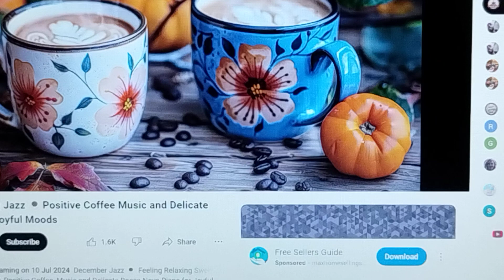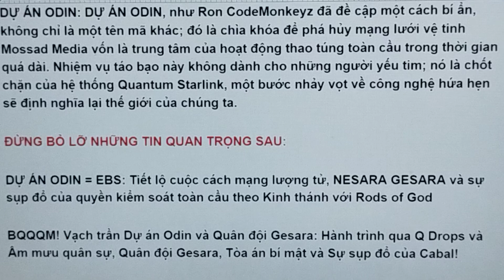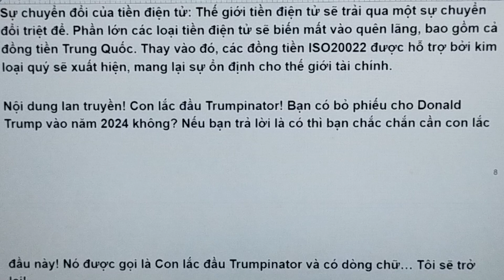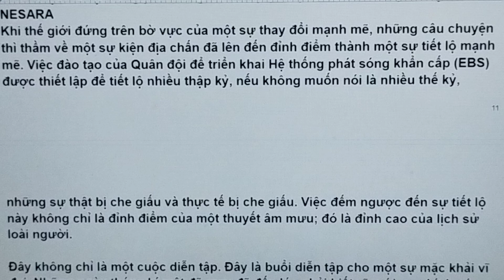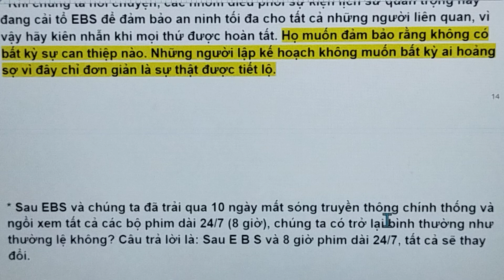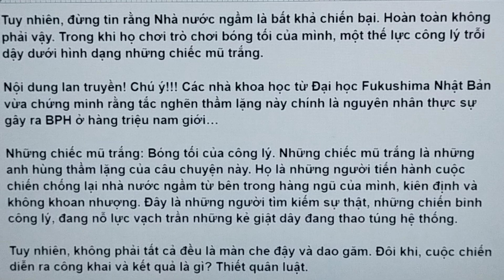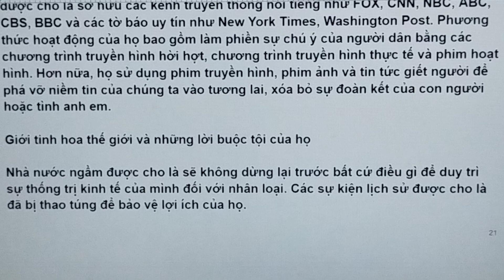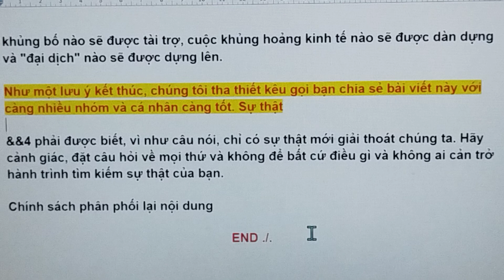𝐃Ự Á𝐍 𝐎𝐃𝐈𝐍 + 𝐆𝐄𝐒𝐀𝐑𝐀 𝐐𝐮â𝐧 độ𝐢 = 𝐄𝐁𝐒:𝐂ô𝐧𝐠 𝐭𝐡ứ𝐜 𝐬ẽ 𝐭𝐡𝐚𝐲 đổ𝐢 𝐭𝐢ế𝐧 𝐭𝐫ì𝐧𝐡 𝐥ị𝐜𝐡 𝐬ử 𝐦ã𝐢 𝐦ã𝐢!October 22, 2024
𝗕Ạ𝗡 ĐÃ 𝗦Ẵ𝗡 𝗦À𝗡𝗚 𝗖𝗛𝗢 𝗘𝗠𝗘𝗥𝗚𝗘𝗡𝗖𝗬 𝗕𝗥𝗢𝗔𝗗𝗖𝗔𝗦𝗧𝗜𝗡𝗚 𝗦𝗬𝗦𝗧𝗘𝗠? Í𝗧 𝗡𝗛Ấ𝗧 𝗖𝗛𝗢 𝟭𝗢 𝗡𝗚À𝗬 𝗕Ị 𝗖Ú𝗣 Đ𝗜Ệ𝗡 𝗖𝗛Ư𝗔? 𝗛Ã𝗬 𝗖𝗛𝗨Ẩ𝗡 𝗕Ị 𝗕Ằ𝗡𝗚 𝗖Á𝗖𝗛 𝗠𝗨𝗔 𝗡𝗛Ữ𝗡𝗚 𝗧𝗛Ứ 𝗖Ầ𝗡 𝗩À ĐỦ 𝗗Ù𝗡𝗚 𝗖𝗛𝗢 𝗠Ì𝗡𝗛 𝗖Ù𝗡𝗚 𝗚𝗜𝗔 ĐÌ𝗡𝗛 𝗧𝗥𝗢𝗡𝗚 Í𝗧 𝗡𝗛Ấ𝗧 𝗞𝗛𝗢Ả𝗡𝗚 𝟭𝟬 𝗡𝗚À𝗬 𝗕Ị 𝗖Ú𝗣 Đ𝗜Ệ𝗡 :- 𝗧𝗛Ự𝗖 𝗣𝗛Ẩ𝗠, 𝗡ƯỚ𝗖 𝗨Ố𝗡𝗚, 𝗧𝗛𝗨Ố𝗖 𝗠𝗘𝗡, 𝗕Ế𝗣 𝗚𝗔 𝗡𝗛Ỏ, ĐÈ𝗡 𝗖Ầ𝗬, 𝗗𝗜Ê𝗠 𝗤𝗨Ẹ𝗧/ 𝗕Ậ𝗧 𝗟Ử𝗔, 𝗚𝗜Ấ𝗬 𝗩Ệ 𝗦𝗜𝗡𝗛. 𝗛Ã𝗬 𝗖𝗛𝗨Ẩ𝗡 𝗕Ị - 𝗦Ự 𝗞𝗜Ệ𝗡 𝗡À𝗬 𝐂Ó 𝐓𝐇Ể 𝗦Ẽ 𝗗𝗜Ễ𝗡 𝗥𝗔 𝗧𝗥Ê𝗡 𝗧𝗢À𝗡 𝗧𝗛Ế 𝗚𝗜Ớ𝗜/ 𝐇𝐎Ặ𝐂 𝐓Ù𝐘 𝐓𝐇𝐄𝐎 𝐂Ụ𝐂 𝐁Ộ Ở 𝐓Ừ𝐍𝐆 𝐐𝐔Ố𝐂 𝐆𝐈𝐀/ 𝐕Ù𝐍𝐆/ 𝐌𝐈Ề𝐍...💥💥𝗧𝗵ứ 𝘀á𝘂, 𝗻𝗴à𝘆 𝟮𝟱 𝘁𝗵á𝗻𝗴 𝟭𝟬 𝗻ă𝗺 𝟮𝟬𝟮𝟰 𝗧𝗜𝗡 ĐẶ𝗖 𝗕𝗜Ệ𝗧! 𝗦ự 𝗰ố 𝗺ấ𝘁 đ𝗶ệ𝗻 𝘁𝗼à𝗻 𝗰ầ𝘂 𝘀ắ𝗽 𝘅ả𝘆 𝗿𝗮: 𝗘𝗕𝗦 𝟭𝟬 𝗻𝗴à𝘆 đ𝗲𝗻 𝘁ố𝗶, 𝗧ò𝗮 á𝗻 𝗯í 𝗺ậ𝘁 𝘁ạ𝗶 𝗚𝗜𝗧𝗠𝗢, 𝗛ơ𝗻 𝟭.𝟬𝟬𝟬 𝘃ụ 𝗯ắ𝘁 𝗴𝗶ữ 𝗾𝘂𝗮𝗻 𝗰𝗵ứ𝗰 𝗰ấ𝗽 𝗰𝗮𝗼, 𝘃à 𝗕ả𝗻 𝗰á𝗼 𝘁𝗿ạ𝗻𝗴 đượ𝗰 𝗰ô𝗻𝗴 𝗯ố 𝘁𝗿𝗼𝗻𝗴 𝘁𝘂ầ𝗻 𝗻à𝘆! …Ô𝗻𝗴 𝗣𝗼𝗼𝗹 𝘁𝗿ê𝗻 𝗧𝗲𝗹𝗲𝗴𝗿𝗮𝗺 · 𝗧í𝗻𝗵 đế𝗻 𝗻𝗴à𝘆 𝟮𝟱 𝘁𝗵á𝗻𝗴 𝟭𝟬 𝗻ă𝗺 𝟮𝟬𝟮𝟰, 𝗰ườ𝗻𝗴 độ đ𝗮𝗻𝗴 𝘀ô𝗶 𝘀ụ𝗰. 𝗖á𝗰 𝗽𝗵𝗶ê𝗻 𝘁ò𝗮 𝘅é𝘁 𝘅ử 𝗴𝗶ớ𝗶 𝘁𝗶𝗻𝗵 𝗵𝗼𝗮 đã 𝗯ắ𝘁 đầ𝘂 𝗺ộ𝘁 𝗰á𝗰𝗵 𝗹ặ𝗻𝗴 𝗹ẽ, 𝘃ớ𝗶 𝗻𝗵ữ𝗻𝗴 𝗻𝗵â𝗻 𝘃ậ𝘁 𝗵à𝗻𝗴 đầ𝘂 𝗰ủ𝗮 𝗖𝗮𝗯𝗮𝗹 𝗯ị 𝗹ô𝗶 𝘃à𝗼 𝘁ò𝗮 á𝗻 𝗾𝘂â𝗻 𝘀ự. 𝗖á𝗰 𝗽𝗵ươ𝗻𝗴 𝘁𝗶ệ𝗻 𝘁𝗿𝘂𝘆ề𝗻 𝘁𝗵ô𝗻𝗴 𝗰𝗵í𝗻𝗵 𝘁𝗵ố𝗻𝗴 𝗶𝗺 𝗹ặ𝗻𝗴, 𝗻𝗵ư𝗻𝗴 đừ𝗻𝗴 để 𝗯ị 𝗹ừ𝗮 - 𝘁𝗵ế 𝗴𝗶ớ𝗶 𝗰ủ𝗮 𝗵ọ đ𝗮𝗻𝗴 𝘀ụ𝗽 đổ 𝘃à 𝗸𝗵ô𝗻𝗴 𝗴ì 𝗰ó 𝘁𝗵ể 𝗻𝗴ă𝗻 𝗰ả𝗻 đượ𝗰. · 𝗚𝗜𝗧𝗠𝗢 𝗵𝗶ệ𝗻 𝗹à 𝘁â𝗺 đ𝗶ể𝗺 𝗰ủ𝗮 𝗻𝗵ữ𝗻𝗴 𝗽𝗵𝗶ê𝗻 𝘁ò𝗮 𝗻à𝘆, 𝘃ớ𝗶 𝗻𝗵ữ𝗻𝗴 𝗻𝗵â𝗻 𝘃ậ𝘁 𝘁𝗶𝗻𝗵 𝗵𝗼𝗮 𝗰ấ𝗽 𝗰𝗮𝗼 𝗻𝗵ư 𝗞𝗹𝗮𝘂𝘀 𝗦𝗰𝗵𝘄𝗮𝗯 𝘃à 𝗚𝗲𝗼𝗿𝗴𝗲 𝗦𝗼𝗿𝗼𝘀 đ𝗮𝗻𝗴 𝗯ị 𝘁𝗵ẩ𝗺 𝘃ấ𝗻. Đâ𝘆 𝗹à 𝗻𝗵ữ𝗻𝗴 𝗻𝗴ườ𝗶 𝘁𝗶𝗻 𝗿ằ𝗻𝗴 𝗵ọ 𝗰ó 𝘁𝗵ể 𝘁𝗵𝗮𝗼 𝘁ú𝗻𝗴 𝘁𝗵ế 𝗴𝗶ớ𝗶 𝗺ã𝗶 𝗺ã𝗶, 𝗻𝗵ư𝗻𝗴 𝗵ọ đ𝗮𝗻𝗴 𝘀ụ𝗽 đổ 𝘃à 𝗾𝘂â𝗻 độ𝗶 đ𝗮𝗻𝗴 𝘁𝗶ế𝗽 𝗾𝘂ả𝗻. · 𝗞𝗵𝗶 𝗰𝗵ú𝗻𝗴 𝘁𝗮 𝘁𝗶ế𝗻 𝗴ầ𝗻 đế𝗻 𝗸ỷ 𝗻𝗴𝘂𝘆ê𝗻 𝘁à𝗶 𝗰𝗵í𝗻𝗵 𝗺ớ𝗶, 𝗚𝗘𝗦𝗔𝗥𝗔 𝗵ứ𝗮 𝗵ẹ𝗻 𝘀ẽ 𝗰𝗵𝘂𝘆ể𝗻 𝗴𝗶𝗮𝗼 𝗰ủ𝗮 𝗰ả𝗶 𝗸𝗵ổ𝗻𝗴 𝗹ồ - 𝗾𝘂𝘆ề𝗻 𝗹ự𝗰 đ𝗮𝗻𝗴 𝗯ị 𝘁ướ𝗰 𝗸𝗵ỏ𝗶 𝘁𝗮𝘆 𝗻𝗵ữ𝗻𝗴 𝗸ẻ 𝘁𝗵𝗮𝗺 𝗻𝗵ũ𝗻𝗴 𝘃à 𝘁𝗿ả 𝗹ạ𝗶 𝗰𝗵𝗼 𝗻𝗴ườ𝗶 𝗱â𝗻. 𝗛ệ 𝘁𝗵ố𝗻𝗴 𝘁à𝗶 𝗰𝗵í𝗻𝗵 𝗹ượ𝗻𝗴 𝘁ử (𝗤𝗙𝗦) đã đó𝗻𝗴 𝗯ă𝗻𝗴 𝘁à𝗶 𝘀ả𝗻 𝗰ủ𝗮 𝗻𝗵ữ𝗻𝗴 𝗻𝗴ườ𝗶 𝘁𝗶𝗻𝗵 𝗵𝗼𝗮 𝗻à𝘆 𝘃à 𝗰𝗵ẳ𝗻𝗴 𝗺ấ𝘆 𝗰𝗵ố𝗰 𝗰ủ𝗮 𝗰ả𝗶 𝗰ủ𝗮 𝗵ọ 𝘀ẽ đượ𝗰 𝗽𝗵â𝗻 𝗽𝗵ố𝗶 𝗰𝗵𝗼 𝗰á𝗰 𝗯ạ𝗻, 𝗻𝗵ữ𝗻𝗴 𝗻𝗴ườ𝗶 𝗰𝗵ủ 𝗵ợ𝗽 𝗽𝗵á𝗽. 𝗦ự 𝘁𝗵ị𝗻𝗵 𝘃ượ𝗻𝗴 𝘁𝗼à𝗻 𝗰ầ𝘂 đ𝗮𝗻𝗴 ở 𝗿ấ𝘁 𝗴ầ𝗻. · 𝗛ơ𝗻 𝟭.𝟬𝟬𝟬 𝗯ả𝗻 𝗰á𝗼 𝘁𝗿ạ𝗻𝗴 𝗯í 𝗺ậ𝘁 đã đượ𝗰 𝗰ô𝗻𝗴 𝗯ố 𝘁𝗿𝗼𝗻𝗴 𝘁𝘂ầ𝗻 𝗻à𝘆. 𝗚𝗶ớ𝗶 𝘁𝗶𝗻𝗵 𝗵𝗼𝗮 𝗻𝗴â𝗻 𝗵à𝗻𝗴 ở 𝗧𝗵ụ𝘆 𝗦ĩ, 𝗡𝗲𝘄 𝗬𝗼𝗿𝗸 𝘃à 𝗟𝗼𝗻𝗱𝗼𝗻 đ𝗮𝗻𝗴 𝗯ị đư𝗮 đế𝗻 𝗰á𝗰 đị𝗮 đ𝗶ể𝗺 𝗯í 𝗺ậ𝘁 để 𝘁𝗵ẩ𝗺 𝘃ấ𝗻. 𝗖á𝗰 𝘁𝘂𝘆ế𝗻 đườ𝗻𝗴 𝘁𝗵𝗼á𝘁 𝗵𝗶ể𝗺 𝗰ủ𝗮 𝗵ọ 𝗯ị đó𝗻𝗴, 𝘁𝗶ề𝗻 𝗯ị đó𝗻𝗴 𝗯ă𝗻𝗴 𝘃à 𝘁à𝗶 𝘀ả𝗻 𝗯ị 𝘁ị𝗰𝗵 𝘁𝗵𝘂. Đừ𝗻𝗴 𝘁𝗶𝗻 𝘃à𝗼 𝗻𝗵ữ𝗻𝗴 𝗹ờ𝗶 𝗻ó𝗶 𝗱ố𝗶 𝗰𝗵í𝗻𝗵 𝘁𝗵ố𝗻𝗴 𝘃ề "𝗹ờ𝗶 𝘁ừ 𝗰𝗵ứ𝗰" - 𝗻𝗵ữ𝗻𝗴 𝗻𝗴ườ𝗶 𝗻à𝘆 đ𝗮𝗻𝗴 𝗯ị 𝗯ắ𝘁 𝘃ì 𝘁ộ𝗶 𝗯𝘂ô𝗻 𝗻𝗴ườ𝗶, 𝗸𝗵ủ𝗻𝗴 𝗯ố 𝘁à𝗶 𝗰𝗵í𝗻𝗵 𝘃à 𝘁𝗵𝗮𝗺 𝗻𝗵ũ𝗻𝗴 𝗵à𝗻𝗴 𝗹𝗼ạ𝘁. · 𝗗𝗼𝗻𝗮𝗹𝗱 𝗧𝗿𝘂𝗺𝗽 đã 𝗻𝗵𝗶ề𝘂 𝗹ầ𝗻 𝗻ó𝗶 𝘁𝗿ê𝗻 𝗧à𝗶 𝗸𝗵𝗼ả𝗻 𝘅ã 𝗵ộ𝗶 𝘀ự 𝘁𝗵ậ𝘁 𝗰ủ𝗮 𝗺ì𝗻𝗵 𝗿ằ𝗻𝗴 𝗤𝘂â𝗻 độ𝗶 𝗛𝗼𝗮 𝗞ỳ đ𝗮𝗻𝗴 𝘁ú𝗰 𝘁𝗿ự𝗰. 𝗠ộ𝘁 𝗹ầ𝗻 ô𝗻𝗴 ấ𝘆 đã đề 𝗰ậ𝗽 𝘁𝗿𝗼𝗻𝗴 𝗰𝘂ộ𝗰 𝗯𝗶ể𝘂 𝘁ì𝗻𝗵 ở 𝗟𝗮𝘀 𝗩𝗲𝗴𝗮𝘀 𝗿ằ𝗻𝗴 𝗵ọ 𝘀ẽ 𝘃à𝗼 𝗰𝘂ộ𝗰 𝗻ế𝘂 𝗻𝗴à𝘆 𝟱 𝘁𝗵á𝗻𝗴 𝟭𝟭 𝗯ị 𝗰𝗮𝗻 𝘁𝗵𝗶ệ𝗽. 𝗖𝗵ú𝗻𝗴 𝘁𝗮 𝗽𝗵ả𝗶 𝗰𝗵𝘂ẩ𝗻 𝗯ị 𝗰𝗵𝗼 𝗺ọ𝗶 𝘁𝗵ứ. 𝗞. 𝗧𝗵ứ 𝘀á𝘂, 𝗻𝗴à𝘆 𝟮𝟱 𝘁𝗵á𝗻𝗴 𝟭𝟬 𝗻ă𝗺 𝟮𝟬𝟮𝟰 𝗝𝘂𝗹𝗶𝗮𝗻 𝗔𝘀𝘀𝗮𝗻𝗴𝗲 𝘁𝗿ê𝗻 𝗧𝗲𝗹𝗲𝗴𝗿𝗮𝗺: 𝗵𝘁𝘁𝗽𝘀://𝘁.𝗺𝗲/𝗧𝗵𝗲_𝗝𝘂𝗹𝗶𝗮𝗻𝗔𝘀𝘀𝗮𝗻𝗴𝗲 · 𝗩à𝗼 𝘁𝗵ứ 𝘁ư, 𝗻𝗴à𝘆 𝟮𝟯 𝘁𝗵á𝗻𝗴 𝟭𝟬, 𝗰á𝗰 𝗻ướ𝗰 𝗕𝗥𝗜𝗖𝗦 đã 𝗰ô𝗻𝗴 𝗯ố 𝘃𝗶ệ𝗰 𝗧𝗵𝗶ế𝘁 𝗹ậ𝗽 𝗹ạ𝗶 𝘁𝗶ề𝗻 𝘁ệ 𝘁𝗼à𝗻 𝗰ầ𝘂 đượ𝗰 𝗺𝗼𝗻𝗴 đợ𝗶 𝘁ừ 𝗹â𝘂 𝗰ủ𝗮 𝗵ọ, 𝘃ố𝗻 đã đượ𝗰 𝘁𝗶ế𝗻 𝗵à𝗻𝗵. · 𝗡𝗵ữ𝗻𝗴 𝗻𝗴ườ𝗶 𝗻ắ𝗺 𝗴𝗶ữ 𝘁𝗿á𝗶 𝗽𝗵𝗶ế𝘂 ở 𝗕ậ𝗰 𝟭 𝘃à 𝗕ậ𝗰 𝟮 đã 𝗻𝗵ậ𝗻 đượ𝗰 𝘁𝗶ề𝗻 𝗰ủ𝗮 𝗵ọ 𝘃à 𝗾𝘂á 𝘁𝗿ì𝗻𝗵 𝘁𝗵𝗮𝗻𝗵 𝘁𝗼á𝗻 đã 𝗯ắ𝘁 đầ𝘂, 𝗺ặ𝗰 𝗱ù 𝘁𝗵𝗲𝗼 𝗡𝗗𝗔 để 𝗻𝗴ă𝗻 𝗰𝗵ặ𝗻 𝘃𝗶ệ𝗰 𝘁𝗶ế𝘁 𝗹ộ 𝗰ô𝗻𝗴 𝗸𝗵𝗮𝗶. · 𝗕ấ𝘁 𝗰ứ 𝗹ú𝗰 𝗻à𝗼, 𝗕ậ𝗰 𝟯 𝘃à 𝗕ậ𝗰 𝟰𝗮,𝗯 (𝗯𝗮𝗼 𝗴ồ𝗺 𝗰ả 𝗡𝗵ó𝗺 𝗜𝗻𝘁𝗲𝗿𝗻𝗲𝘁) 𝗰ó 𝘁𝗵ể 𝗻𝗵ậ𝗻 đượ𝗰 𝘁𝗵ô𝗻𝗴 𝗯á𝗼 𝘃ề 𝗰á𝗰 𝗰𝘂ộ𝗰 𝗵ẹ𝗻 𝗰𝗵𝘂ộ𝗰 𝗹ạ𝗶. · 𝗩ớ𝗶 𝗻ề𝗻 𝗸𝗶𝗻𝗵 𝘁ế 𝘁𝗼à𝗻 𝗰ầ𝘂 đ𝗮𝗻𝗴 𝘁𝗿ê𝗻 𝗯ờ 𝘃ự𝗰 𝘀ụ𝗽 đổ 𝘃à 𝗴𝗶𝗮𝗻 𝗹ậ𝗻 𝗯ầ𝘂 𝗰ử 𝘁𝗿à𝗻 𝗹𝗮𝗻, 𝗰á𝗰 𝗰ả𝗻𝗵 𝗯á𝗼 𝗘𝗕𝗦 𝘁𝗿ê𝗻 𝘁𝗼à𝗻 𝘁𝗵ế 𝗴𝗶ớ𝗶 𝗱ự 𝗸𝗶ế𝗻 ​​𝘀ẽ đượ𝗰 đư𝗮 𝗿𝗮 𝘃à𝗼 𝘁𝗵ứ 𝗻ă𝗺, 𝗻𝗴à𝘆 𝟮𝟰 𝘁𝗵á𝗻𝗴 𝟭𝟬 𝗵𝗼ặ𝗰 𝘁𝗵ứ 𝘀á𝘂, 𝗻𝗴à𝘆 𝟮𝟱 𝘁𝗵á𝗻𝗴 𝟭𝟬. · Đ𝗶ề𝘂 𝗻à𝘆 𝗰ó 𝘁𝗵ể 𝘀ẽ 𝘁𝗶ế𝗽 𝘁𝗵𝗲𝗼 𝗹à 𝗺ườ𝗶 𝗻𝗴à𝘆 𝘁ố𝗶 𝘁ă𝗺 𝗹𝗶ê𝗻 𝗹ạ𝗰 𝘁𝗼à𝗻 𝗰ầ𝘂 𝘃à𝗼 𝗸𝗵𝗼ả𝗻𝗴 𝗖𝗵ủ 𝗡𝗵ậ𝘁-𝗧𝗵ứ 𝗛𝗮𝗶, 𝗻𝗴à𝘆 𝟮𝟳-𝟮𝟴 𝘁𝗵á𝗻𝗴 𝟭𝟬 𝘃à 𝗺ộ𝘁 𝗰𝘂ộ𝗰 𝗸𝗵ủ𝗻𝗴 𝗵𝗼ả𝗻𝗴 𝘁à𝗶 𝗰𝗵í𝗻𝗵 𝘁𝗼à𝗻 𝗰ầ𝘂 𝗵𝗼à𝗻 𝘁𝗼à𝗻 𝘃à𝗼 𝘁𝗵ứ 𝗛𝗮𝗶-𝗧𝗵ứ 𝗕𝗮, 𝗻𝗴à𝘆 𝟮𝟵 𝘁𝗵á𝗻𝗴 𝟭𝟬. · 𝗧𝗿𝗼𝗻𝗴 𝗸𝗵𝗶 đó, 𝗟𝗶ê𝗻 𝗺𝗶𝗻𝗵 𝗤𝘂â𝗻 𝘀ự 𝗧𝗼à𝗻 𝗰ầ𝘂 đ𝗮𝗻𝗴 𝘁𝗶ế𝗻 𝗵à𝗻𝗵 𝗯ắ𝘁 𝗴𝗶ữ 𝘁𝗿ê𝗻 𝟭𝟬𝟬 𝗾𝘂ố𝗰 𝗴𝗶𝗮, 𝗻𝗵ắ𝗺 𝘃à𝗼 𝗰á𝗰 𝗰𝗵í𝗻𝗵 𝘁𝗿ị 𝗴𝗶𝗮 𝗵à𝗻𝗴 đầ𝘂 𝗰ủ𝗮 𝗡𝗵à 𝗻ướ𝗰 𝗻𝗴ầ𝗺, 𝗴𝗶ớ𝗶 𝘁𝗶𝗻𝗵 𝗵𝗼𝗮 𝗻𝗴â𝗻 𝗵à𝗻𝗴 𝘃à 𝗰á𝗰 𝗴𝗶á𝗺 đố𝗰 đ𝗶ề𝘂 𝗵à𝗻𝗵 𝗯ị 𝗰á𝗼 𝗯𝘂ộ𝗰 𝘁𝗵𝗮𝗺 𝗴𝗶𝗮 𝘃à𝗼 𝗰á𝗰 𝗻𝗴𝗵𝗶 𝗹ễ 𝗰ủ𝗮 𝗾𝘂ỷ 𝗦𝗮𝘁𝗮𝗻 𝘃à 𝗵𝗶ế𝗻 𝘁ế 𝘁𝗿ẻ 𝗲𝗺. · 𝗖á𝗰 𝗹ự𝗰 𝗹ượ𝗻𝗴 𝘁ấ𝗻 𝗰ô𝗻𝗴 𝘁𝗶𝗻𝗵 𝗻𝗵𝘂ệ 𝗰ũ𝗻𝗴 đượ𝗰 𝘁𝗵𝗶ế𝘁 𝗹ậ𝗽 để 𝘁ấ𝗻 𝗰ô𝗻𝗴 𝘁𝗿ụ 𝘀ở 𝗰ủ𝗮 𝗡𝗵à 𝗻ướ𝗰 𝗻𝗴ầ𝗺 𝘁ạ𝗶 𝗪𝗮𝘀𝗵𝗶𝗻𝗴𝘁𝗼𝗻, 𝗗.𝗖. 𝘃à 𝗡𝗲𝘄 𝗬𝗼𝗿𝗸.
 𝐃Ự Á𝐍 𝐎𝐃𝐈𝐍 + 𝐆𝐄𝐒𝐀𝐑𝐀 𝐐𝐮â𝐧 độ𝐢 = 𝐄𝐁𝐒: 𝐂ô𝐧𝐠 𝐭𝐡ứ𝐜 𝐬ẽ 𝐭𝐡𝐚𝐲 đổ𝐢 𝐭𝐢ế𝐧 𝐭𝐫ì𝐧𝐡 𝐥ị𝐜𝐡 𝐬ử 𝐦ã𝐢 𝐦ã𝐢!Bởi Medeea Greere & Chuyển ngữ bởi 𝕳𝖔à𝖓𝖌 Đứ𝖈 𝕮𝖍𝖆𝖓𝖓𝖊𝖑𝟕22 tháng 10 năm 2024 Cập nhật: 22 tháng 10 năm 2024
Sẵn sàng khám phá sự thật? Chán ngấy những lời nói dối? Hãy tham gia Kênh Telegram của chúng tôi ngay

► Donald J. Trump: "Nếu bạn muốn hòa bình, hãy chuẩn bị cho chiến tranh. . .” CHÚA BAN PHƯỚC CHO NƯỚC MỸ, CHÚA BAN PHƯỚC CHO TẤT CẢ CÁC BẠN!!!
❌𝗕Ạ𝗡 𝗖Ầ𝗡 𝗖𝗛𝗢 𝗡𝗚ƯỜ𝗜 𝗧𝗛Â𝗡, 𝗕Ạ𝗡 𝗕È 𝗕𝗜Ế𝗧 𝗡𝗛Ữ𝗡𝗚 𝗧𝗜𝗡 𝗧Ứ𝗖 𝗖Ó 𝗧𝗛Ậ𝗧, 𝗤𝗨𝗔𝗡 𝗧𝗥Ọ𝗡𝗚 𝗡À𝗬 ❌
𝐋À𝐌 Ơ𝐍 𝐗𝐄𝐌 𝐓𝐑Ọ𝐍 𝐕𝐈𝐃𝐄𝐎